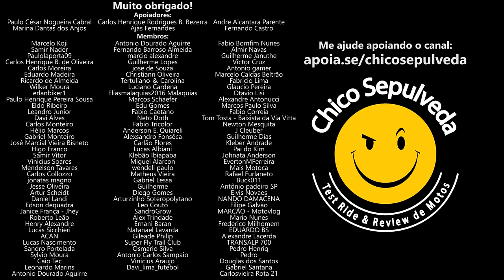O medo é bom para te preservar vivo, mas não deixe o medo te impedir de fazer algo